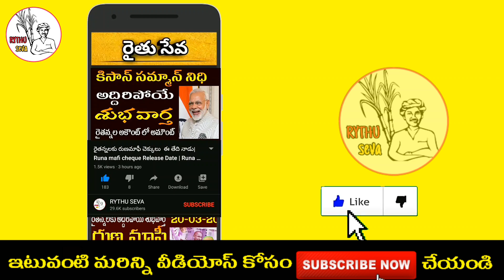ap - తెలంగాణా రైతన్నలకు శుభవార్త | Modi New Scheme | Rythu seva